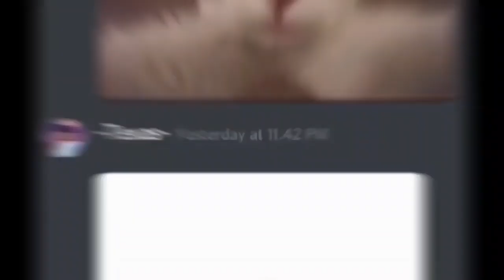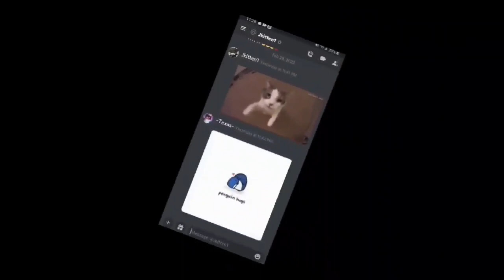1 year channel anniversary and 400 sub special~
☁️Keep Reading?☁️
🌕Yes?🌕 🌑No?🌑

☁️🖤~Today's message~🖤☁️

Hey guys! Welcome or welcome back to another video!
Today we're celebrating my 1 year channel anniversary!!

I CANNOT believe it's been a whole year!!

I never thought I'd ever get to where I am today..

I have so many friends, so many amazing memories, all that I made in only 1 year?!

can you imagine what the future holds?!

I cannot wait to grow with you guys♡

also this will be a late 400 sub special as well!

I did the comments thing but only am able to have 2 in- the rest I cannot do

I'm sowwy qwq

Thank you all, so so much, for literally everything!!

You guys. are the reason I am here today, I wouldn't be anywhere where I am today with °•~You~•°

Prize: Fullbody, complex art

Included?: Items, Colors, Shading, Shadows, Highlights,

Ref sheet:
Fav vid:
The secret message that's somewhere in this video, if you don't comment it I know you didn't watch the video and therefore will not be entered!

48 hours remain!

☁️🖤~Final Note From Kyyla~🖤☁️
The edit music is off a bit and idk why qwq

☁️Credits☁️
Pfp: Imnop AJ
Banner: Kawaii AJ
Thumbnail: Me
Intro: Lokahi
Outro: Judostar Aj

✧°•~Stay Foxy~•°✧